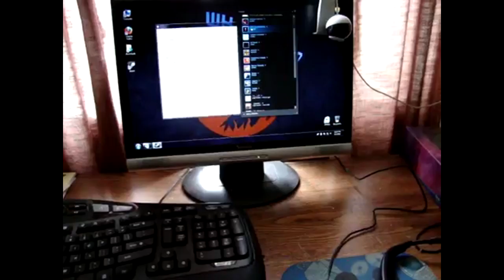Xenexe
just my favorite clips and such, figured it was about time i looked back on my favorite stuff from my forgotten channel. the video will only be posted here as i will not go back on that old channel regardless. i hope you enjoy and stick around for future videos.